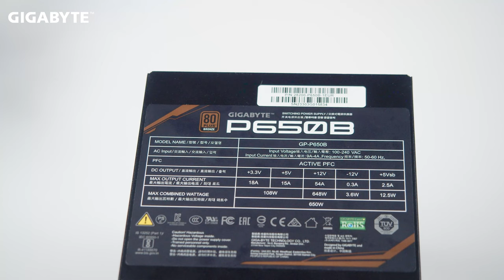Review | Nguồn GIGABYTE P650B | Công Nghệ Vượt Tầm Giá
Nguồn GIGABYTE P650B là một bộ nguồn máy tính hiệu suất cao, được thiết kế để cung cấp nguồn điện ổn định và đáng tin cậy cho các hệ thống máy tính chơi game và làm việc. Dưới đây là một số đặc điểm và thông số kỹ thuật nổi bật của bộ nguồn này:

Công suất:
Công suất định mức của GIGABYTE P650B là 650W, đủ để cung cấp năng lượng cho các hệ thống máy tính có cấu hình mạnh mẽ, bao gồm cả các card đồ họa cao cấp và bộ vi xử lý hiệu năng cao.
Chứng nhận 80 PLUS Bronze:

GIGABYTE P650B đạt chứng nhận 80 PLUS Bronze, đảm bảo hiệu suất hoạt động cao, với hiệu suất lên đến 85% dưới tải 50%. Điều này giúp giảm thiểu lãng phí năng lượng và tiết kiệm chi phí điện năng.
Thiết kế và xây dựng:

Bộ nguồn sử dụng các linh kiện chất lượng cao, đảm bảo độ bền và hiệu suất lâu dài.
Quạt làm mát 120mm tích hợp với cơ chế điều chỉnh tự động, hoạt động yên tĩnh và hiệu quả trong việc làm mát các linh kiện bên trong.
Cáp và kết nối:

Bộ nguồn đi kèm với các cáp kết nối dạng bẹt, giúp quản lý cáp dễ dàng hơn và cải thiện luồng không khí trong thùng máy.
Đầy đủ các cổng kết nối bao gồm: 1 x ATX 20+4 pin, 1 x EPS 4+4 pin, 2 x PCI-E 6+2 pin, 6 x SATA, 3 x Molex và 1 x FDD.
Các tính năng bảo vệ:

GIGABYTE P650B tích hợp nhiều tính năng bảo vệ như bảo vệ quá áp (OVP), bảo vệ quá tải (OPP), bảo vệ ngắn mạch (SCP), bảo vệ quá nhiệt (OTP), và bảo vệ quá dòng (OCP). Những tính năng này giúp bảo vệ hệ thống và các linh kiện khỏi các tình huống bất ngờ.
Tuân thủ các tiêu chuẩn:

Bộ nguồn tuân thủ các tiêu chuẩn quốc tế về an toàn và hiệu suất, đảm bảo rằng nó hoạt động ổn định và an toàn trong mọi điều kiện.

Tóm lại, GIGABYTE P650B là một lựa chọn lý tưởng cho những ai đang tìm kiếm một bộ nguồn chất lượng cao với hiệu suất ổn định và đáng tin cậy cho các hệ thống máy tính cá nhân.